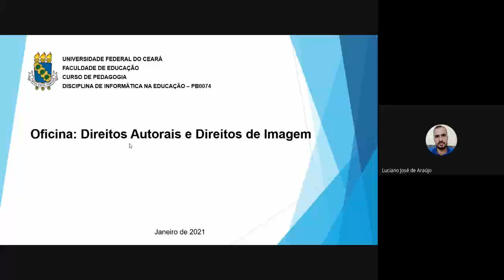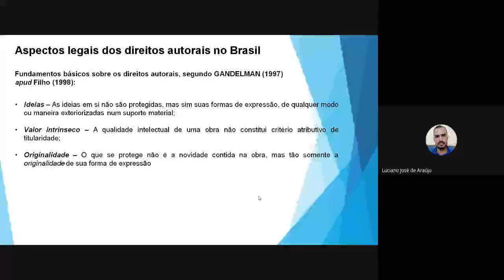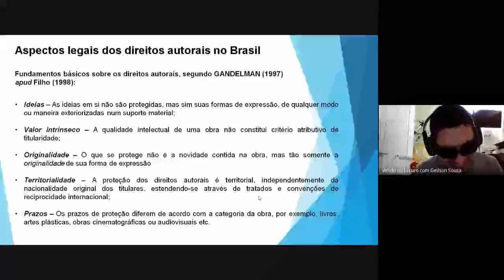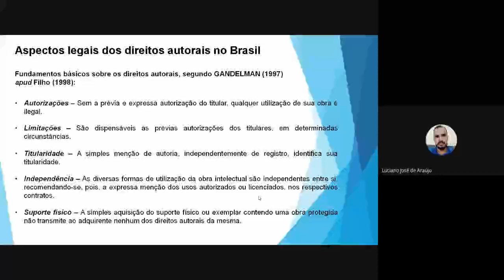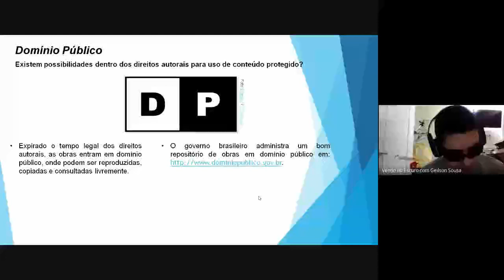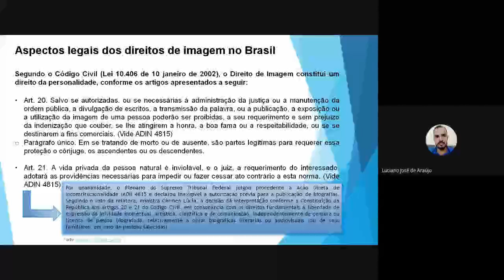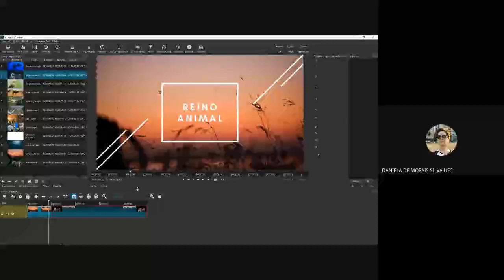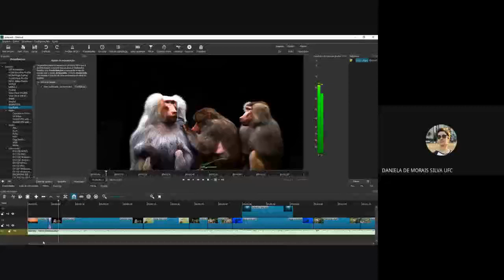Informática na Educação: Aula 04 (Turma 3 - 2020.2)